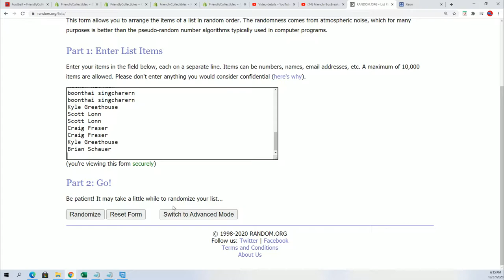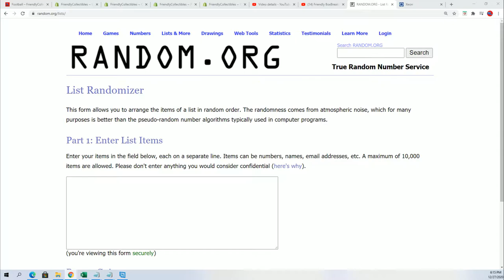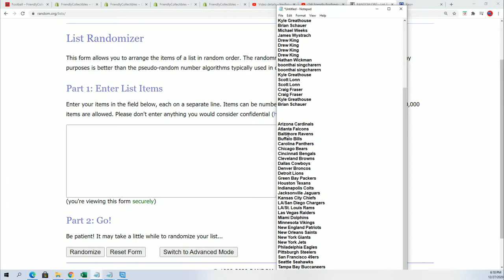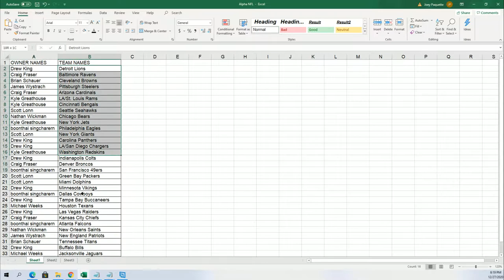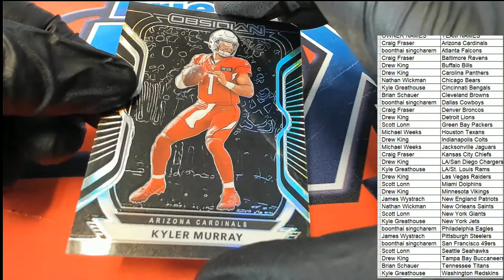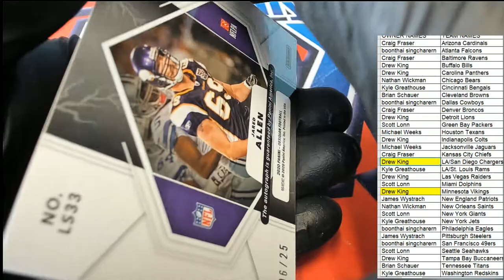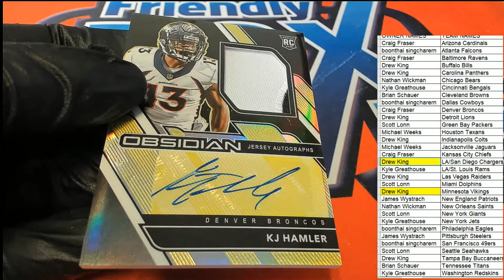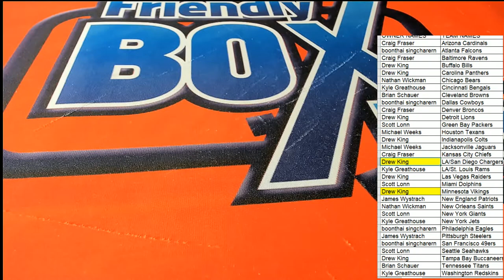2020 Panini Obsidian Football ID 20OBSFB107